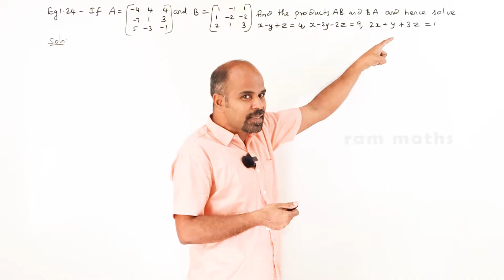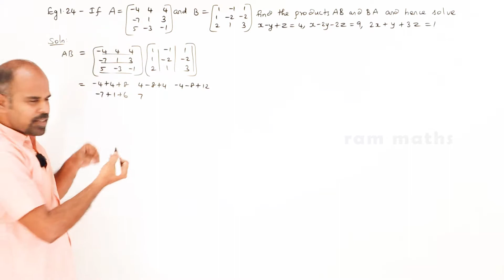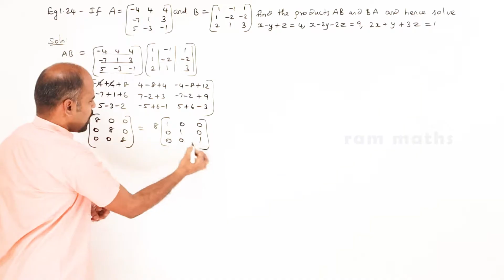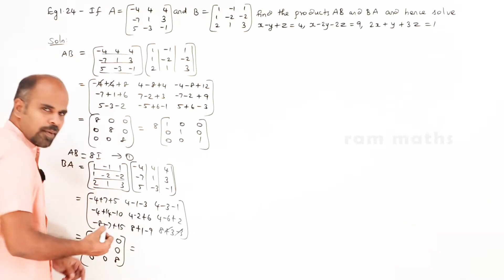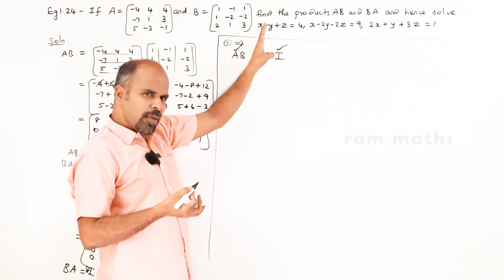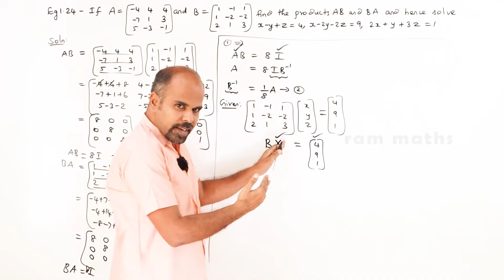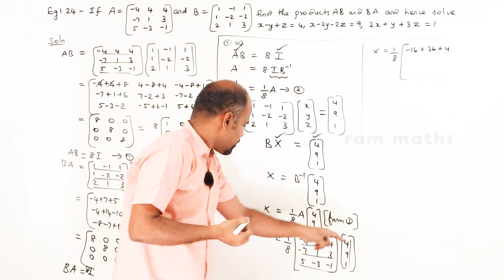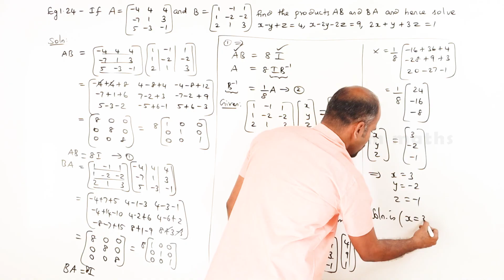Class 12 | example 1.24 | Applications of Matrices & Determinants | State Board | ram maths